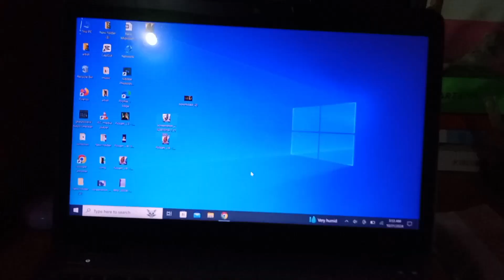পেন্সিল স্কেচ প্রথম পর্ব drawing (class 1) for beginners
Hello everyone I'm artist belal's I share pencil sketch or drawing related videos in this channel.

পেন্সিল স্কেচ প্রথম পর্ব
পেন্সিলের পরিচয়
স্কেচ করতে কি কি প্রয়োজন
Improve drawing skills fast.drawing tutorial, free hand PORTRAITE DRAWING tutorial for beginners how to draw, learn to draw, Drawing tips and tricks for beginners,